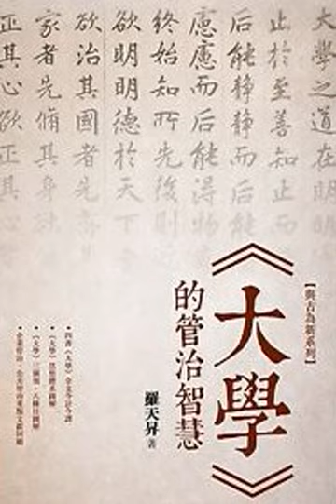大學讀解20